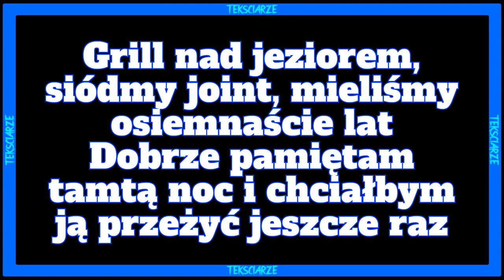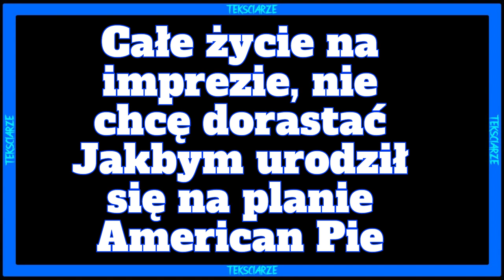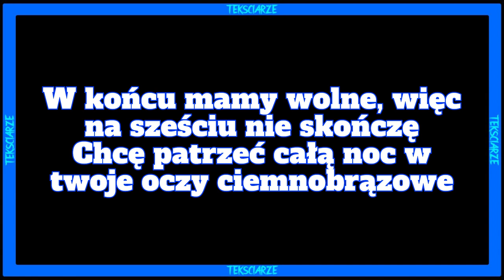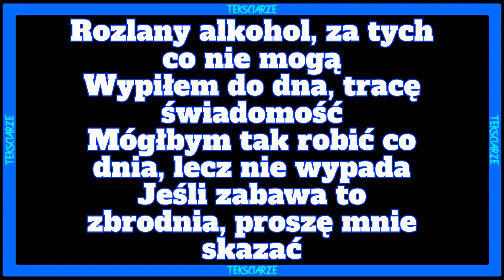White 2115 - Za tych co nie mogą TEKST/LYRICS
Siemasz 🤙 wykonałem dla was tekst do nuty 🎵White 2115 - Za tych co nie mogą🎵